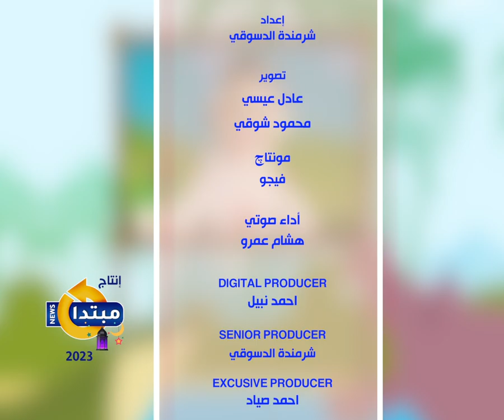برامج المتحدة 2023.. «أطفالنا» وحكاية تنمر الوردة المغرورة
تناول برنامج "أطفالنا" أحد أهم البرامج التى يقدمها "مبتدا" فى رمضان 2023 للأطفال، حدودتة "الوردة المغرورة" للحد من ظاهرة التنمر بين الأطفال.

تابع موقعنا لأحدث الاخبار و التطورات